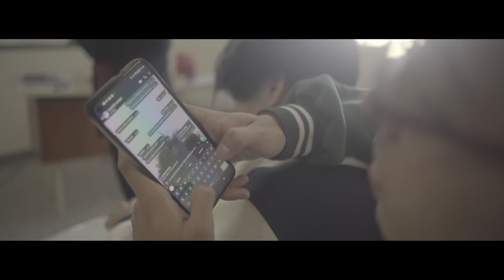MIX LO NUEVO 2022 - FER PALACIO NOPROMONOPARTY COLEGIO INMACULADA SAN JUAN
Este video es para un concurso el consiste en recrear un video de previa y cachengue de un reconocido dj llamado ferpalaci0 y el video que mas visitas y likes tenga se gana un set en vivo del mismo en su fiesta de egresados.

Si nos ayudas compartiendolo con tu grupo de amigos, tu familia o tus compañeros  te lo agradeceriamos un monton